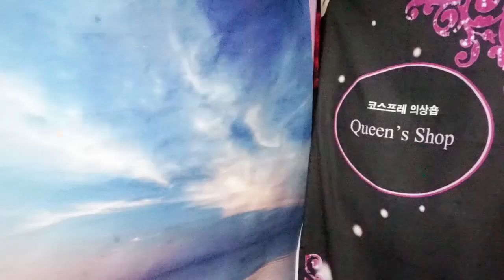[Costume*Makeup] hololive*Gawr Gura*홀로라이브*가우르 구라 코스프레 메이크업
게으른 히키코모리의 은밀한 취미. *-_-*♥